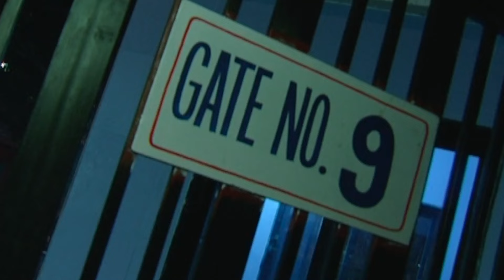आत्मा ने लिया Ragging का बदला | Hindi Horror Show | Hindi Tv Serial